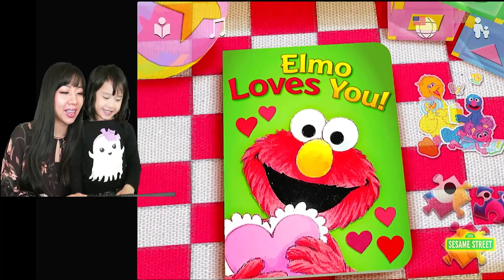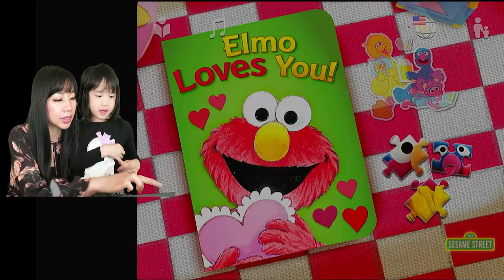Sesame Street Elmo Loves You | Read along and play fun puzzle and story making game with Ella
In this Elmo Loves You app, Elmo reads you a book about the things he loves.  You can click on the picture book and the book character moves and does funny things.  There is also a puzzle game that has different levels of difficulty. The last game is quit fun because you can drag characters into a book setting and what the characters move on the page.  There are some many options to make many stories.  Hope you enjoy learning and playing with Ella.